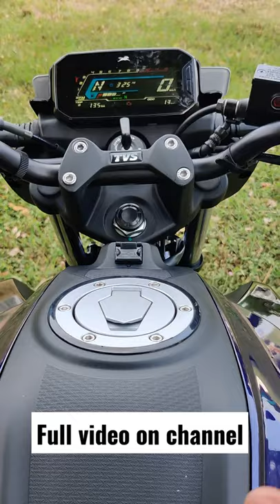TVS Raider 125 Mode Feature 🔥🔥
TVS Raider is coupled to an advanced 124.8 cc air & oil-cooled 3V engine churns a maximum power of 8.37 kW @ 7,500 rpm and torque of 11.2 Nm @ 6,000 rpm. The motorcycle boasts a best-in-class acceleration of 0-60 km/h in 5.9 secs and an impressive top speed of 99 km/h.   The dynamic comfort and handling can be attributed to the gas-charged 5-step adjustable mono-shock suspension, Low friction front suspension and split seat, 5-speed gearbox and 17” alloy chunky wide tyres.